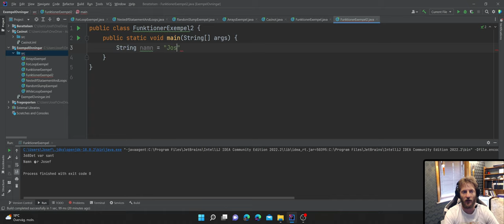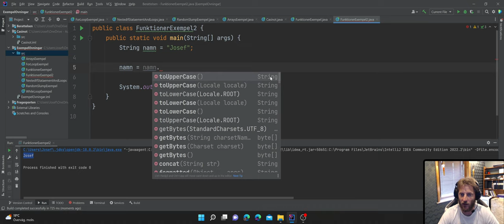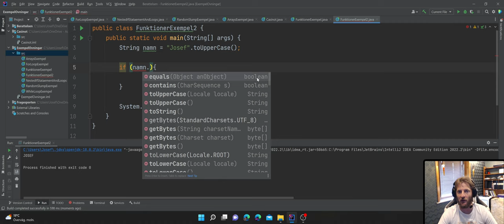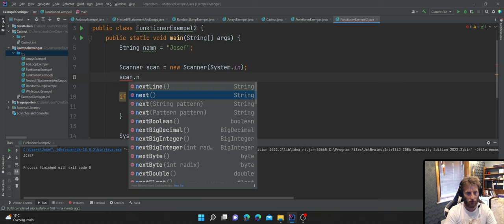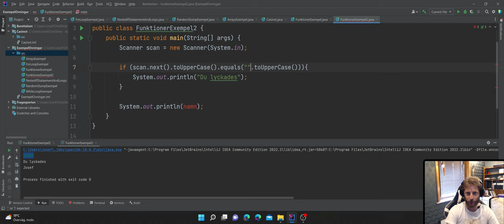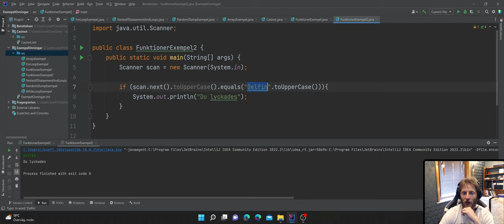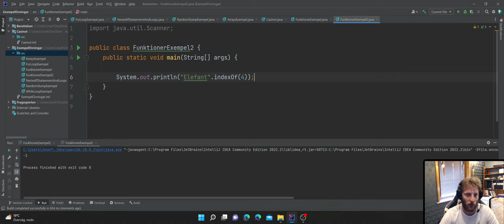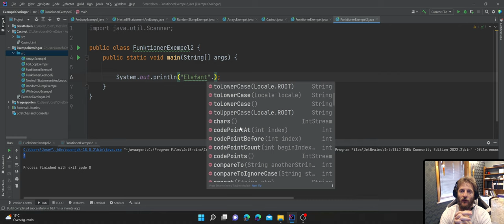Vid 23 Inbyggda funktioner i String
I denna video visar jag hur vi redan har använt oss av funktioner flera gånger i våra program. Och hur kod som vi själva inte skriver utan bara använder oss av ofta kommer med många funktioner som vi kan använda oss av för att göra olika saker.